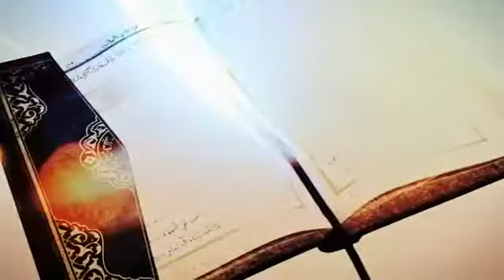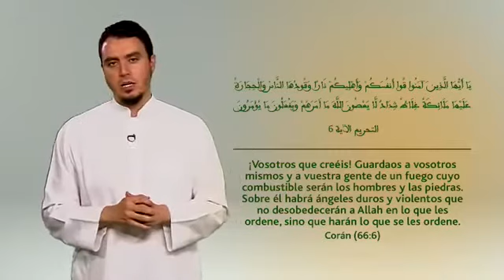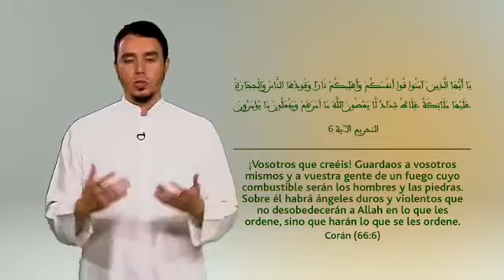Aleya del dÍa 7 Corán (66 6 )